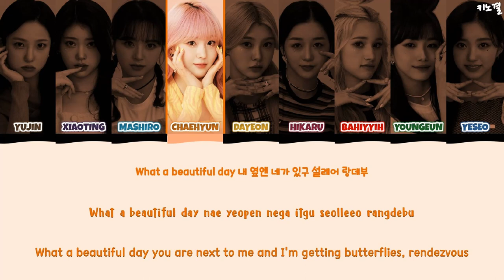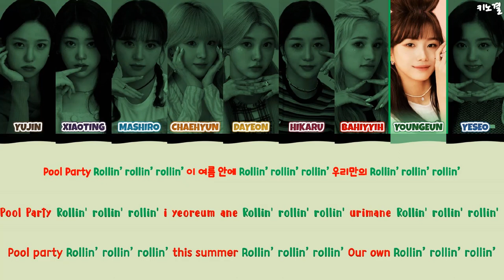Kep1er (케플러) - 'Pool Party (Rollin' right now)' Lyrics Color Coded [Han/Rom/Eng]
Lyricist: BRAVE BROTHER, Maboos
Composer: BRAVE BROTHER, Maboos, JS
Arranger: Yoon Jong Sung(MonoTree)